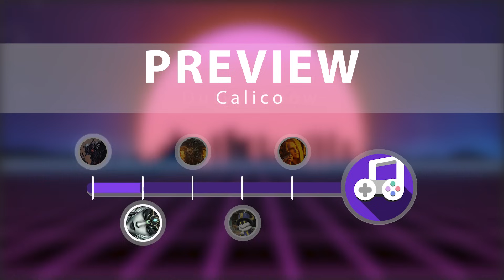Final Fantasy XIV - Synthwalker (Endwalker Synthwave Music Mix)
Enjoy the best Final Fantasy 14 Endwalker Soundtracks as Synth Music Remixes. Vibe and Chill to these beautiful background tracks made by our talented FFXIV community. From Endwalker and Shadowbringers back to Heavensward and a Realm Reborn - this playlist shall be your guide on the trip to the moon, Warrior of Light :D

Huuuuge thanks to Dutyyaknow and Calico for inspiring this mix with their awesome synth remixes

Thousand thanks to all artists and composers involved. Thank you for all this great music in the Final Fantasy XIV Endwalker community =)

【フォーカスワークミュージック】ファイナルファンタジーシンセミュージック

~~~Tracklist and Artists~~~
00:00 - Intro / Preview

00:23 - FFXIV Remix Endwalker Main Theme Synth Cover by Calico

06:07 - FFXIV OST - The Maker's Ruin (Synth arrangement) by Dutyyaknow

09:44 - FFXIV To The Edge Remix Forgotten Echoes - Warrior of Light's Theme by Calico

13:10 - FFXIV OST - Amaurot (Synth arrangement) by Dutyyaknow

17:46 - FFXIV OST - Penitus (Synth arrangement) by Dutyyaknow

21:33 - FFXIV OST - Sunrise (Synth arrangement) by Dutyyaknow

25:34 - FFXIV OST Rak'tika Greatwood Theme (Civilizations) Synthwave Remix | Final Fantasy 14 OST by Dimi Kaye

29:12 - FFXIV OST - Refulgence (Electro arrangement) by Dutyyaknow

33:46 - Final Fantasy XIV: Shadowbringers - The Twinning (Synthwave Cover) by Jay The Bard

38:18 - FFXIV OST - The Ghimlyt Dark (Synth arrangement) by Dutyyaknow

42:23 - FFXIV OST - Wayward Daughter (Synth arrangement) by Dutyyaknow

45:58 - FFXIV Lahee Remix Civilizations Synth Cover by Calico

48:39 - FFXIV OST - Heavensward (Synth arrangement) by Dutyyaknow

51:27 - FFXIV Remix Ruby Weapon Theme Synth Cover by Calico

55:05 - FFXIV OST - Scale And Steel (Synth arrangement) by Dutyyaknow

58:14 - FFXIV OST - Shadowbringers (Synth arrangement) by Dutyyaknow

Please check out each and every one of them, there are plenty more songs of them worth checking out.